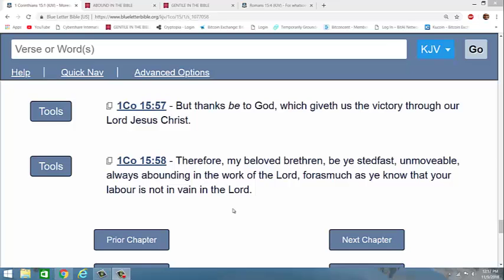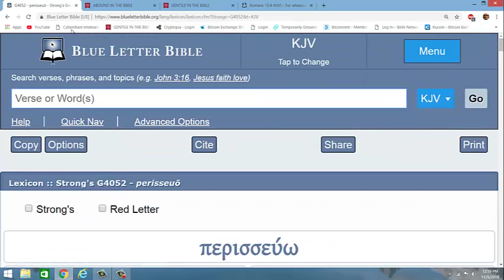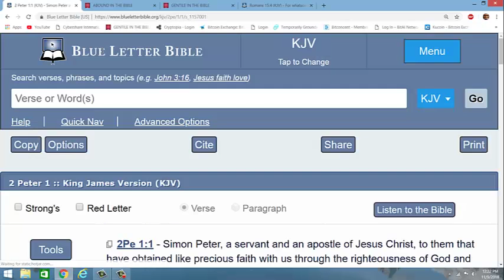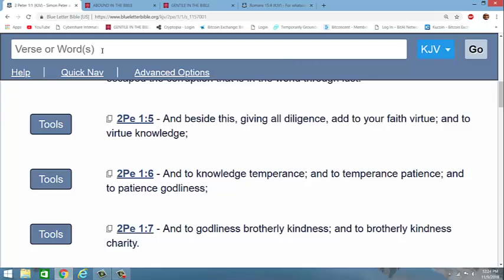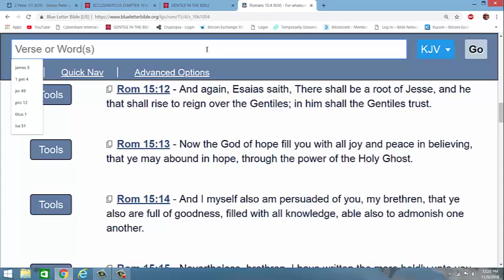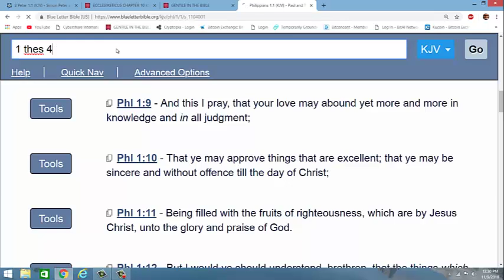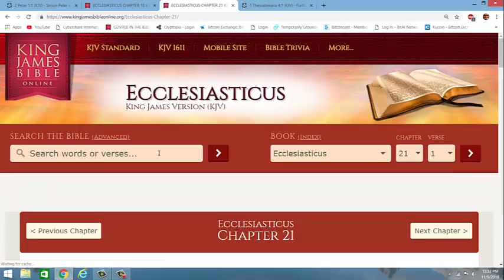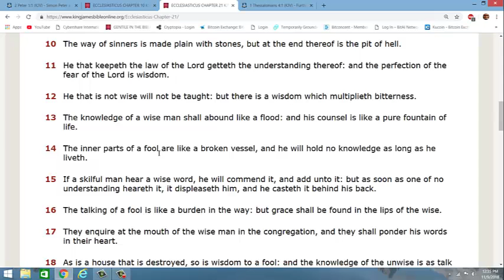Abound and be Great